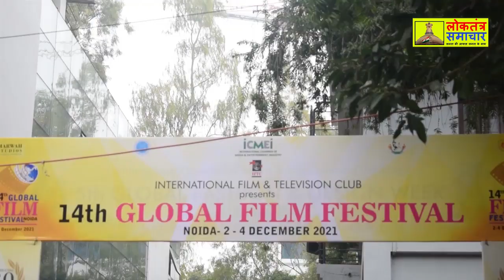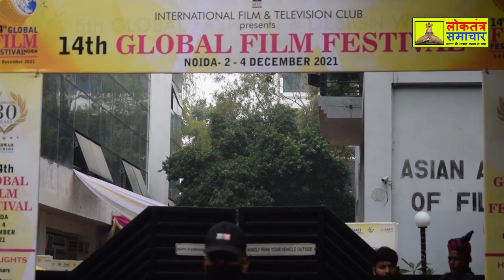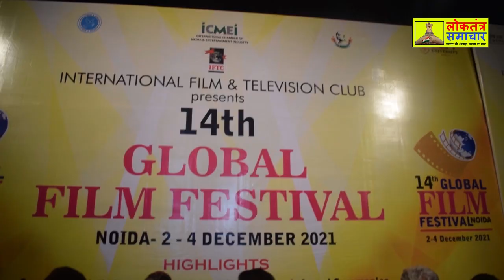नोएडा के फ़िल्म सिटी में तीन दिवसीय “14 वें ग्लोबल फिल्म फेस्टिवल” के दूसरे दिन के तीसरा सत्र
नोएडा के फ़िल्म सिटी में स्थित मारवाह स्टूडियो में तीन दिवसीय “14  वें ग्लोबल फिल्म फेस्टिवल” के दुसरे दिन के तीसरे सत्र की शुरुआत गणेश वंदना के साथ दीप प्रज्ज्वलित कर के की गयी|
इस कार्यक्रम में फैशन शो का अद्भुत  प्रदर्शन किया गया जिससे सभी अतिथि और स्टूडेंट्स प्रभावित हुए| फैशन शो में बहुत सारे, सुन्दर और अद्भुत कलेक्शन पेश किये गए | और रैंप पर फैशन का जलवा से इस कार्यक्रम बेहद ही अद्भुत हो गया| साथ ही बॉलीवुड और हिंदी सिनेमा को लेकर इस कार्यक्रम में बहुत सारी ऐसी बातें बताई गयी जिससे स्टूडेंट्स को बहुत कुछ सिखने को मिला|
नोएडा फिल्म सिटी के संस्थापक, आइसीएमईआई के प्रेसिडेंट संदीप मारवाह ने इस फैशन शो की तारीफ की और कहा इस फैशन में फैशन का अद्भुत प्रदर्शन किया है और  जिसे ये समा बंध गया है|
एक्ट्रेस ज़ीशा नैंसी (Zeisha nancy) ने इस ख़ास अवसर पर बेहतरीन  गाना भी सुनाया| ज़ीशा नैंसी ने सुन्दर गायकी से समां बाँध दिया|
इस कार्यक्रम में  - Chargé d' Affaires - Embassy of the Republic of Serbia Sinisa Pavic, एक्टर Inamul Haq, डायरेक्टर राजीव चौधरी, एक्ट्रेस ज़ीशा नैंसी (Zeisha nancy), डायरेक्टर आर्यन सिंह शामिल रहे|
इस कार्यक्रम में फैशन का के अद्भुत प्रदर्शन ने सबका मन मोह लिया और आत्मविश्वासी लड़कियों ने रैंप वाक कर के इस कार्यक्रम में चार चाँद लगा दिया|
कार्यक्रम के अंत में मोमेंटो देकर अतिथियों का सम्मान किया गया|